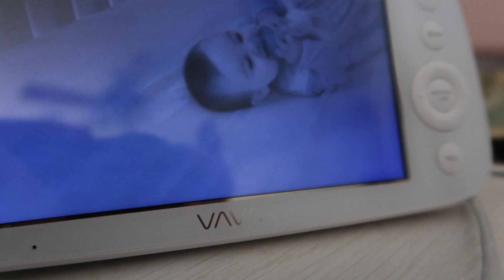A DAY IN THE LIFE OF MAMA & SEZZI | Polaroid baby :)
This was very long but I just wanted to get our first video out quickly:)

LET ME KNOW WHAT YOU WANT TO SEE FROM US!